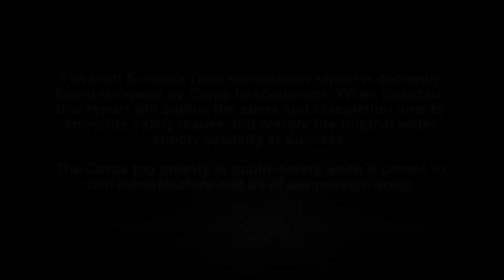Success Dam Impacts the Nation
Success Dam is more than 50 years old and in drastic need of repair. Safety issues require the Corps to limit the dam's water storage, impacting local water users and potentially the nation.